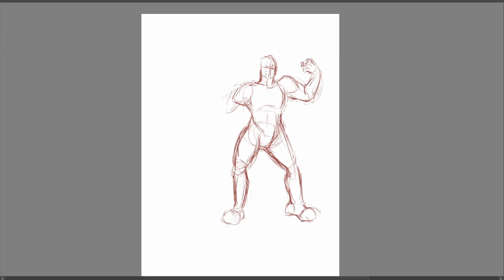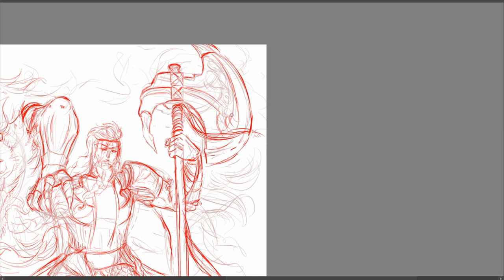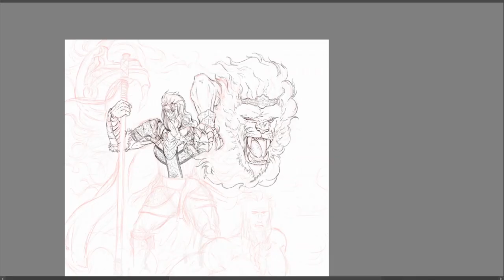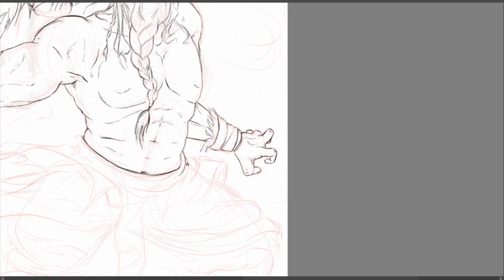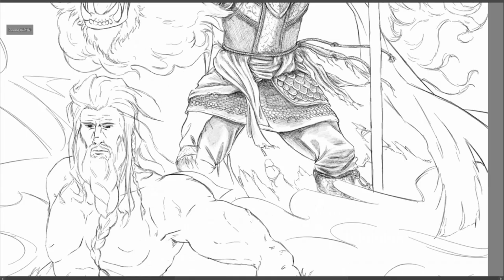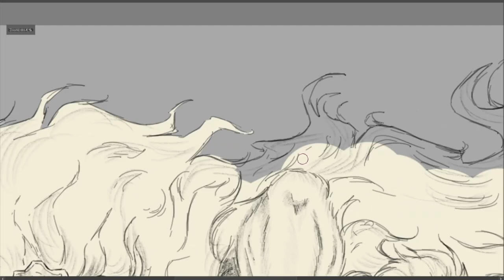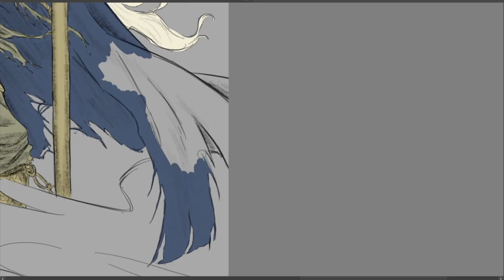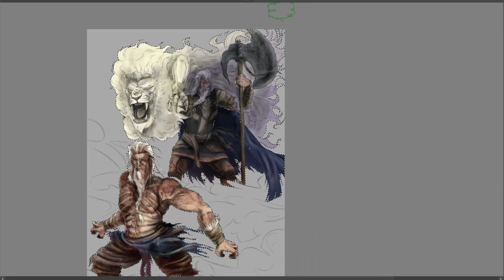Hoarah Loux - Godfrey | Speedpaint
Took me just under 9 hours total.